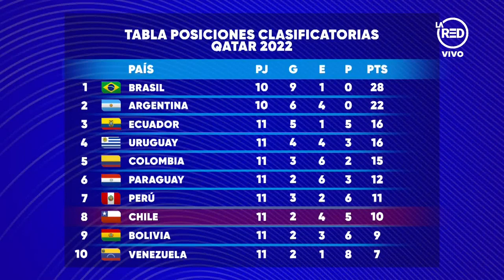La Red Deportes: Programa del 11 de Octubre 2021